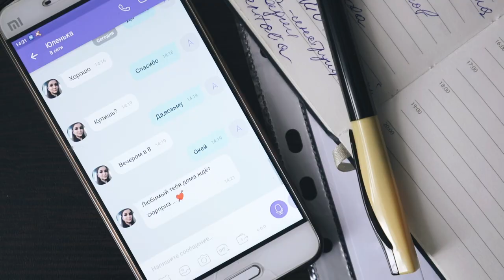Хоккей и котики / Александр и Юлия